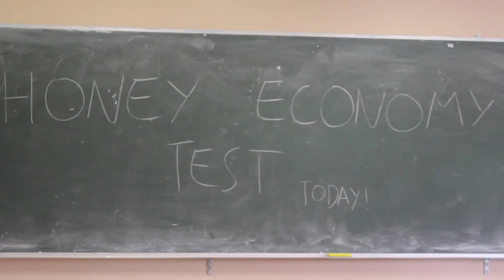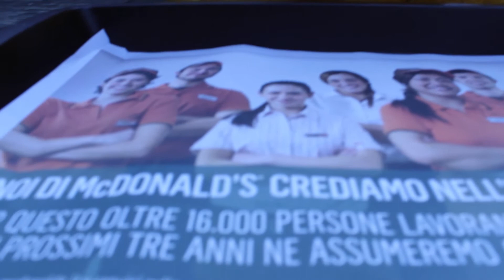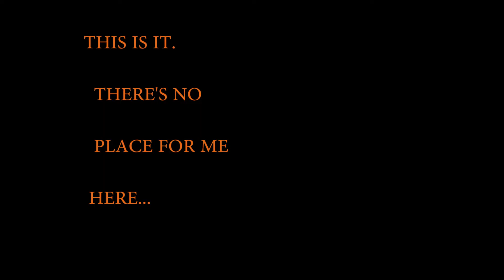Winnie's story -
RINGRAZIAMENTO PARTICOLARE : mi dispiace di essermi dimenticato di metterlo nel video ,GRAZIE A RICHARD HTT E LA SUA SOUNDTRACK
un video che parla da solo sulla situazione, non solo italiana, della disoccupazione. Mi son divertito ad usare winnie junior come protagonista :) buona visione !